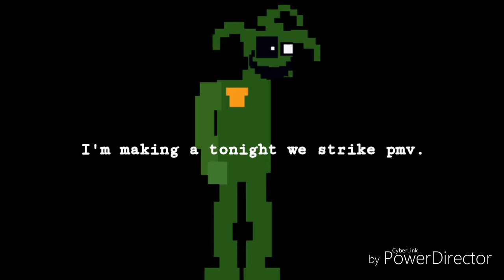How the 64th gamer Movie could go.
He commented on an edit, cuz I added HIS jamboree freddy.